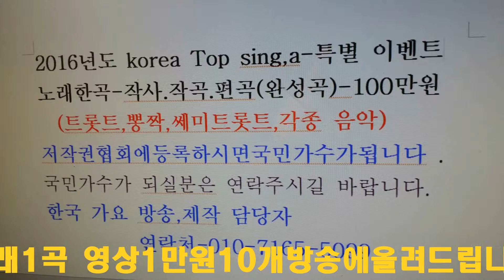성남시 단체장 문경 염ㄴ수회 야흥=한국 가요 방송 독점 촬영=총연합회=경기성남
성남시 단체장 문경 염ㄴ수회 야흥=한국 가요 방송 독점 촬영=총연합회=경기성남한국 가요 방송 가요 대행진